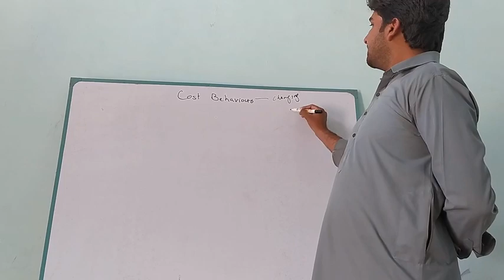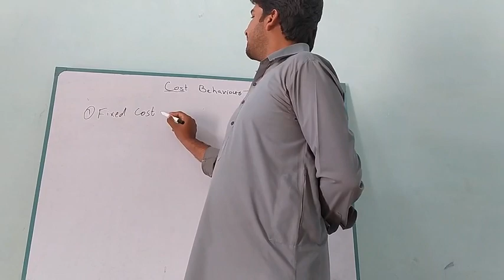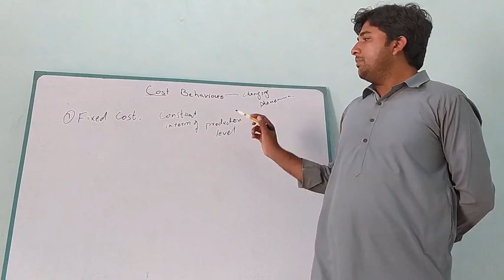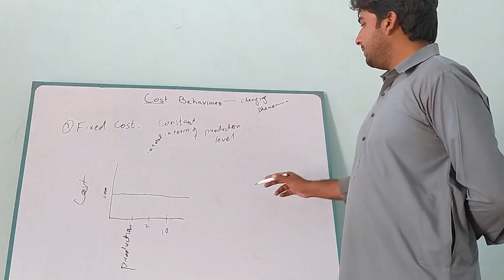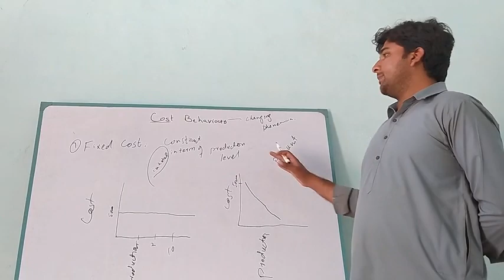Cost Behaviour Part-1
BBA students FSA-FINAL